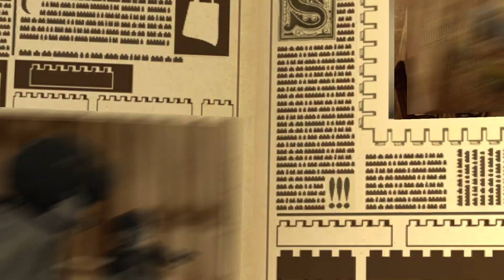LEGO Harry Potter: Die Jahre 5-7 [100%] [#009] Verschleierte Gefahr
LEGO Harry Potter: Die Jahre 5-7 [100%] [#009] Verschleierte Gefahr [Deutsch/German] [HD] [60fps]

Informationen zum Spiel:

Spiel: LEGO Harry Potter: Die Jahre 5-7
Erstveröffentlichung: 11. November 2011
Entwickler: Traveller's Tales
Publisher: Warner Bros. Entertainment
Plattform: Multi-Plattform
Genre: Action-Adventure

Handlung:

Das Spiel beinhaltet das Spielgeschehen der Jahre 5-7, Originalschauplätze wie Hogwarts, Hogsmeade oder die Winkelgasse sind alles besuchbare LEGO-Monumente.
Es gibt über 150 spielbare Charaktere, wie z.B. Harry, Hagrid und die Weasleys aber auch Leute wie Mr Mason, Doris Crockford oder Septima Vektor.
Wie alle LEGO-Spiele von Travellers Tales werden Szenen humorvoller dargestellt oder parodiert und die Figuren sprechen nicht, sondern murmeln, schreien oder lachen, wodurch allerdings die Handlung schwerer zu verstehen ist, wenn man die Filme nicht gesehen hat.
Im Spiel geht es darum, bunte LEGO-Münzen zu sammeln, Zauber zu erlernen und möglichst alle goldenen bzw. blauen und silbernen Steine zu sammeln, die im gesamten Spiel verteilt sind.